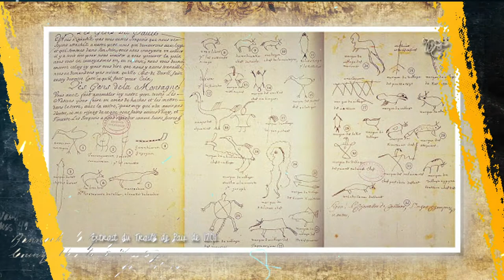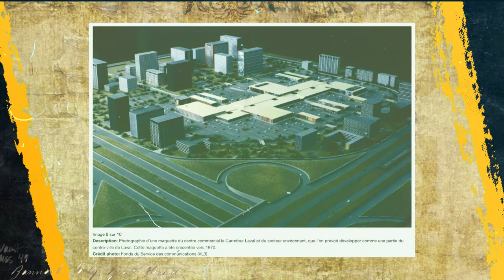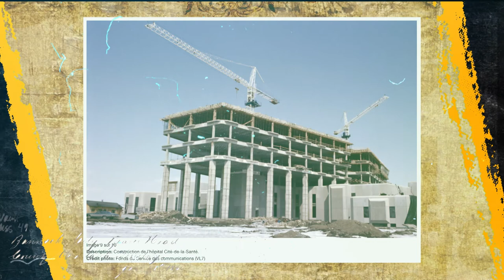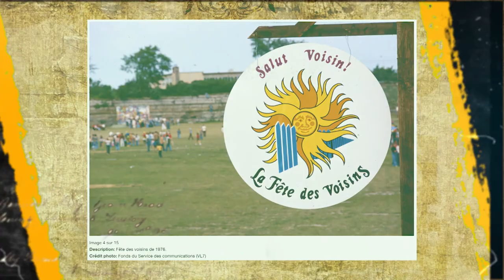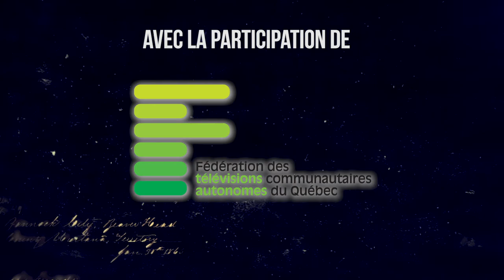Laval, mon Histoire - 01